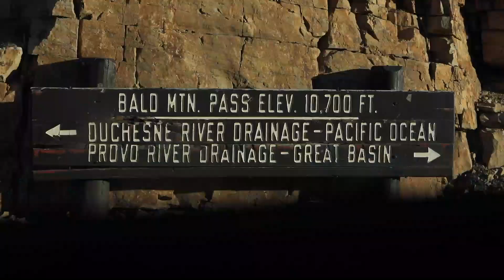Exploring Boulders In The Uintas Mountains || Cold House Media Vlog 112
While Charlotte is in France visiting family Josh, Lulu and some local SLC friends head to the mountains of the Uintas for alpine bouldering and camping! The vlogs finishes with some training and route setting at back in SLC.